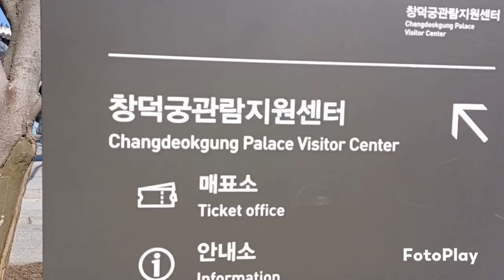CHANGDEOKGUNG PALACE FRONT WALK 🚶‍♀️ SEOUL KOREA 🇰🇷